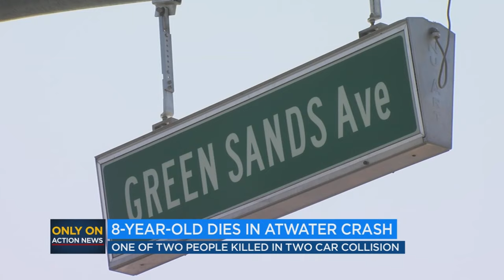Atwater mother speaks out after child dies in two-car crash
A memorial with candles and flowers is growing in Atwater for the two people who died in a crash. One of those people is an eight-year-old girl. Her mom says they were only two minutes away from home when the crash happened, and now she has to do something she never imagined and bury her only child.